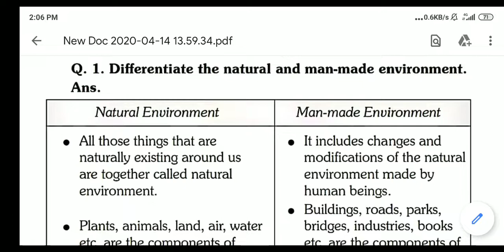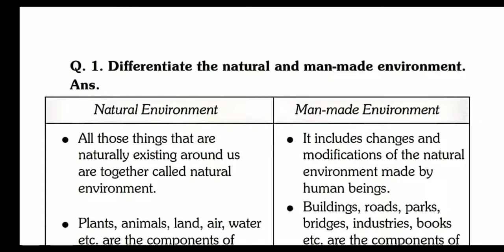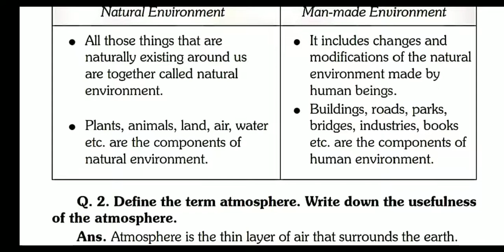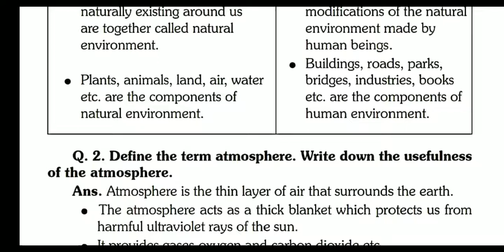Social Science class 7th chapter1 Environment part5 Anjali Gupta